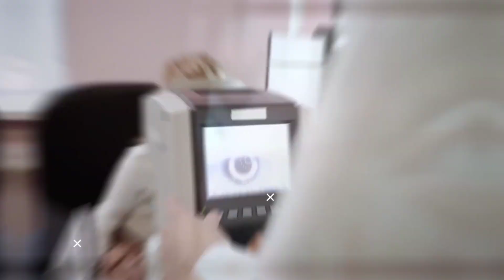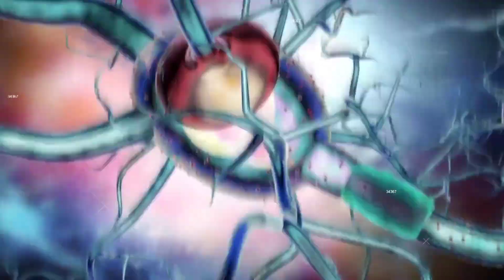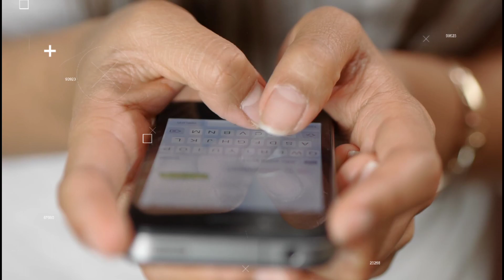जन्म ले चुका है शैतान का बच्चा ताबीज पहन कर सोना।